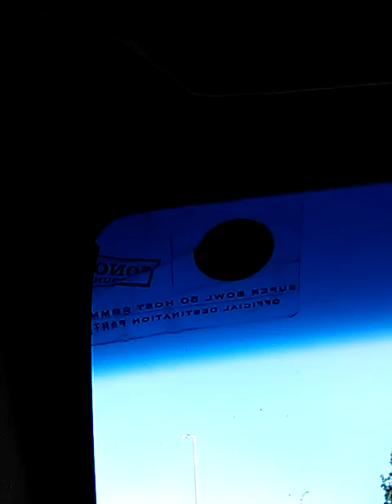MOVIE REVIEW for CHRISTIANS re KRISHNARJUNA YUDHAM (very good)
JESUS SAVES !!🙏
JESUS SAVES !!❤
JESUS SAVES !! ✝

4 THINGS TO DO ASAP:
1) START TALKING & LISTENING  TO GOD: WE CALL this ‘PRAYER’
2) START READING the WORD of GOD: WE CALL this the ‘BIBLE’
3) START HAVING FELLOWSHIP with OTHER BELIEVERS IN GOD
4) START TELLING OTHERS ABOUT GOD & the SALVATION STORY:
JESUS SAVES !!